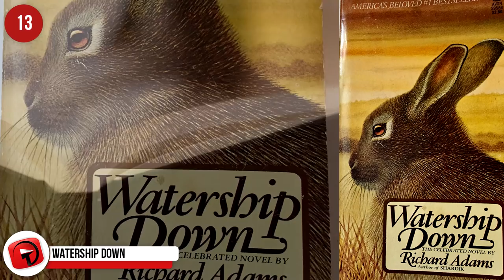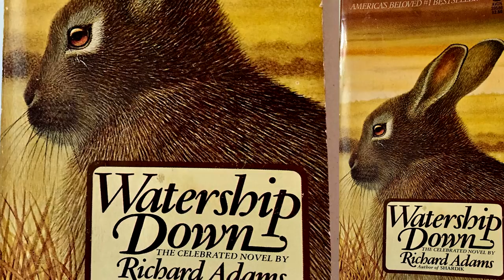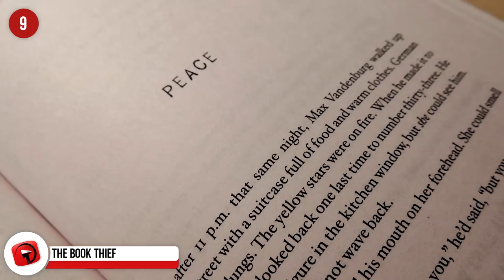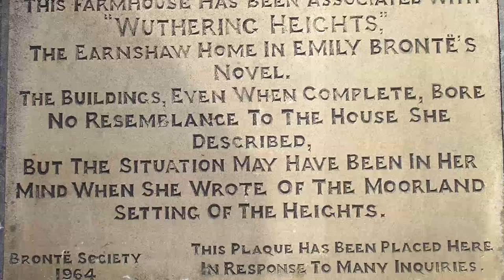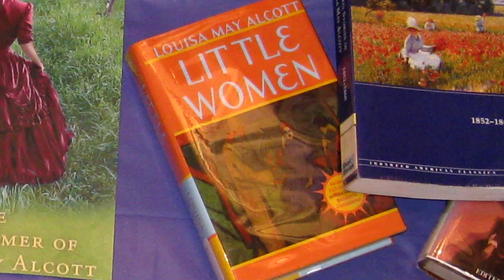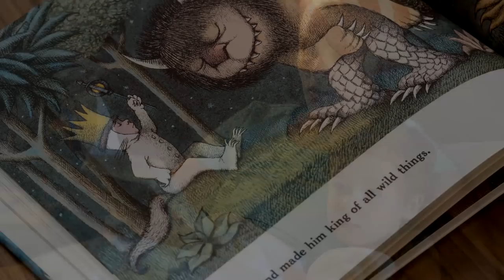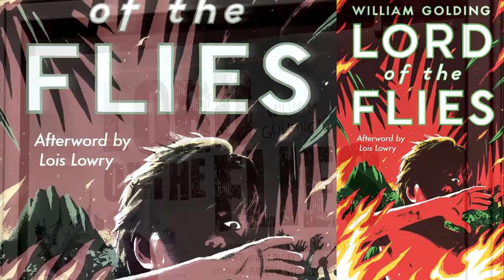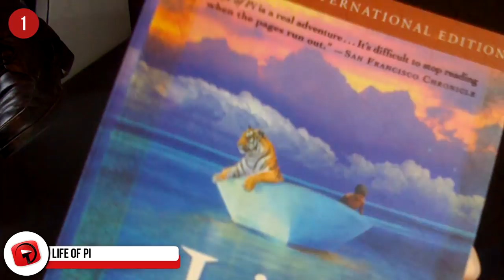13 Books you should read in your lifetime!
13 Books you should read in your lifetime!
Nothing beats burrowing into a good book, whether you’re cosy at home, or surrounded by fellow commuters on a crammed train, books can transport you far away with a few good words.
In case you don’t know where to start, here are some of the classics everyone on the planet should read in their lifetime and all of these books are available on Amazon.
13 - Watership Down by Richard Adams
Submerge yourself in this classic story cooked up by a dad while driving his children around in 1966. The story was so captivating that ride by ride his daughters became more invested in the fate of the two rabbits in the tale called Fiver and Hazel. His daughters begged him to write down the story, and so the book was born.
Fiver and Hazel encounter crows, a fox, evil rabbits, rivers and many perils as they search for a better life in a new home on an epic journey.
Watership Down was the author, Richard Adams, first novel, and he received many rejections before he found a small publisher called Rex Collings, who printed 2,500 copies for the first run. Since then the book has sold more than 50 million copies, won countless awards, and has been adapted for screen three times.
It remains a classic story that discusses the strengths and weaknesses of humanity through the experiences of rabbits, and a must read in anyone’s lifetime.

12 - A Short History of Nearly Everything by Bill Bryson
Apart from making you seem like a genius at any dinner party, this book really is a marvel. In his accessible and plain-speaking way, Bill Bryson, uses his wit usually reserved for travel writing to explain just about everything. From the start of the universe all the way to particle physics and quantum mechanics, he covers every topic under the sun. It is a book about knowing, but even more about understanding these concepts in layman’s terms, and only Bill Bryson could have pulled it off.
It is not as heavy as you might think, as ever witty Bryson explains:  “There are three stages in scientific discovery. First, people deny that it is true, then they deny that it is important; finally they credit the wrong person.”

11 - The Diary of A Young Girl by Anne Frank
The chance finding of a teenager’s diary would forever change the world, and this is that book. This isn’t a novel, but a real autobiography penned in a 13-year-old girls diary. This wasn’t any girl; this was a young Jewish girl crammed into a tiny secret annex in the roof of a house in Amsterdam. The family’s only way to survive is to live silently and go unnoticed.
The “diary” was actually an autograph book given to Anne on her 13th birthday by Miep and Otto Gies. The Gies’s are the couple that hid the Franks, the van Pels and Fritz Pfeffer in their attic.  After Anne exhausted all the writing space in the autograph book; she moved onto two more notebooks, and then 360 loose pages which made up the whole body of work.
The house was eventually raided by soldiers and Anne and everyone hidden in the annex was taken away. Miep Gies found Anne’s diary and stored it. Otto Frank, Anne’s father, managed to survive and at the end of 1945, he returned to the Gies home and was given the diary. He knew it was Anne’s dream to be published, and as tribute to his late daughter he sent it to a publisher.
That is how today we can read this beautiful, insightful and sometimes awkward look into the life of a Jewish family trying to survive in their annex. It is one of the most touching memoirs you will read, and you shouldn’t leave this world without experiencing it.

10 - The Little Prince by Antoine de Saint-Exupéry
The Little Prince is one of the most read and most translated books in the world. And when you dive into its universal story and deeply profound message written in a crisp style, you will see why.
The story is set in the Sahara Desert, where a pilot has crashed his plane. He is greeted by a young boy who claims to be from a different planet. The two have many conversations as the pilot repairs his plane. The little prince talks about his home planet and how he longs to return home.
It is written as a children’s story, but equally powerful as an adult read. It was in fact inspired by The Little Mermaid by Hans Christian Andersen. The author, Saint-Exupéry was himself in a plane crash, and confined to hospital while he healed. His friend read him The Little Mermaid, and he was motivated to write a fairy tale too. And aren’t we glad that he did.